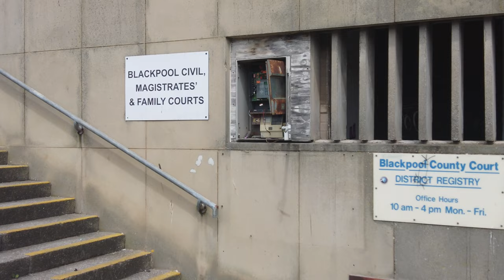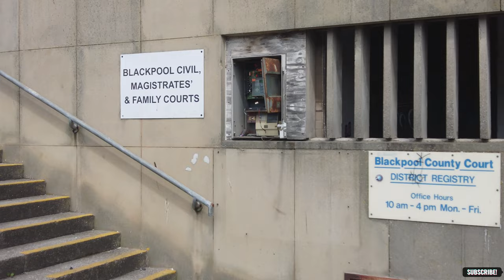Blackpool Needs Help in this area! Pubs & Whats going on Today!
Today's Video we will be looking at one of Blackpool's most needed areas for regeneration to date, as well as whats going on today.
Also we will look at the fire what broke out in a local hotel.